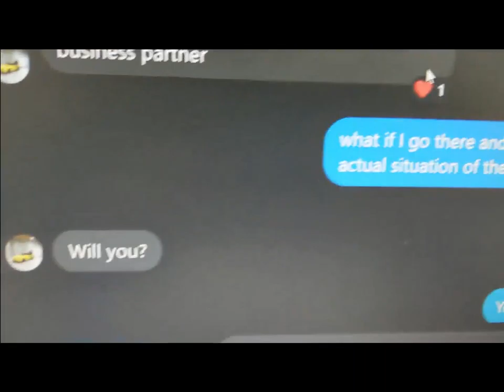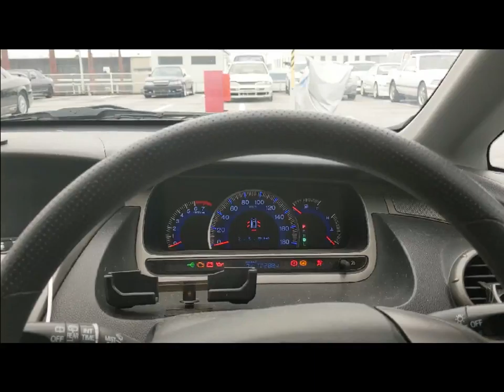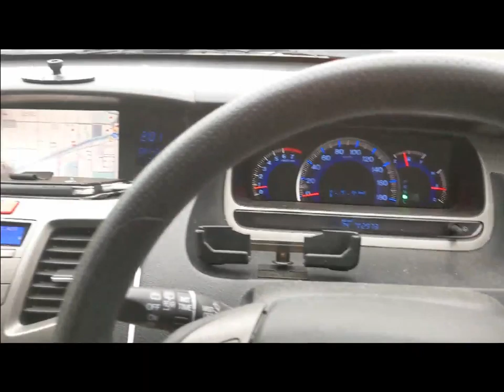BNR32 1990/FEB Nissan Skyline GT-R restoration almost done!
Drive with me to check this beauty Calsonic/Champion blue fresh new painted R32 Skyline almost done at my friend's shop Power Side Garage!
They did a great work on this car, and I can't wait to drive it back to our shop and get some nice pictures of it!
Also, a bit of our yard, some driving around central Nagano area in a RB1 Honda Odyssey.